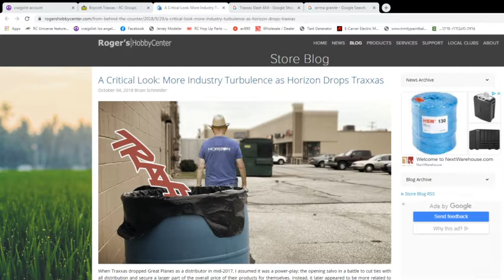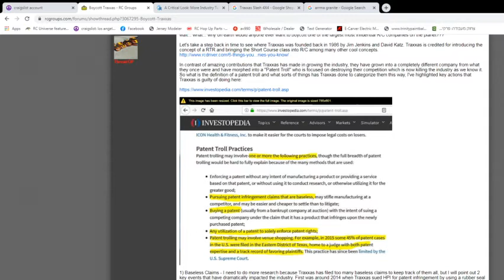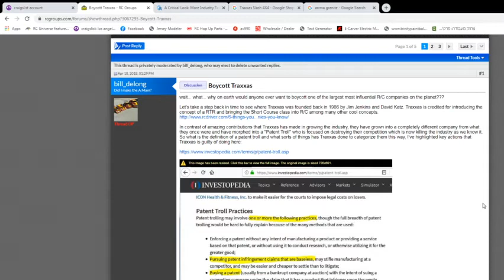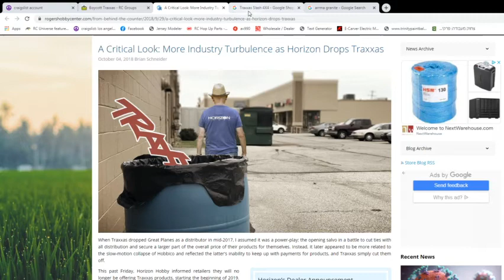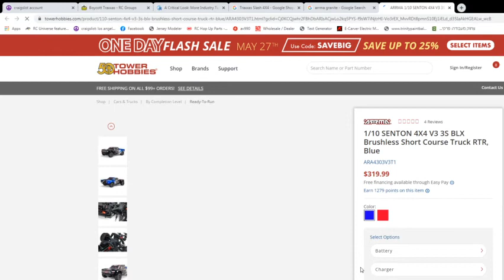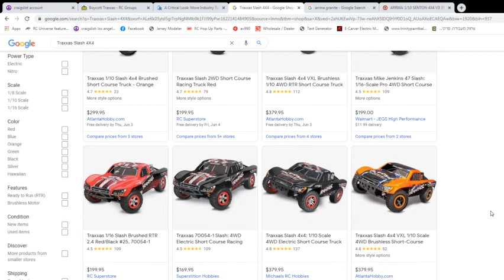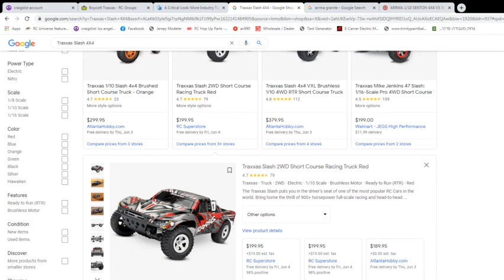why we boycott Traxxas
please watch my video all the way through the end.